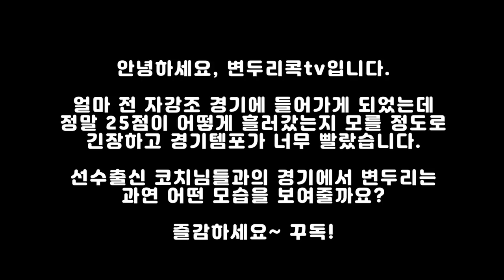자강조 경기에 들어간 변두리! 그의 운명은?! / badminton game